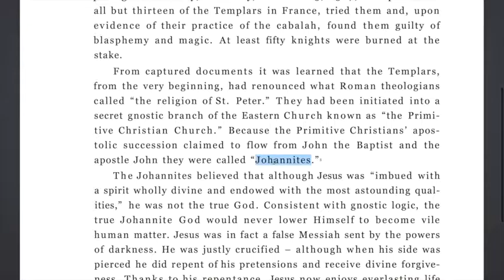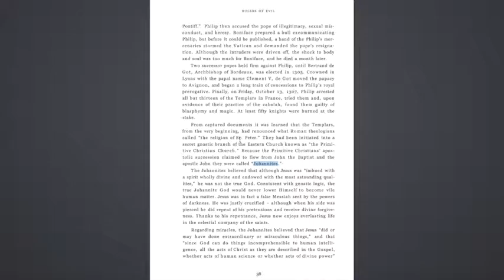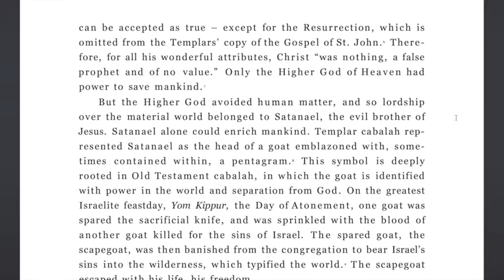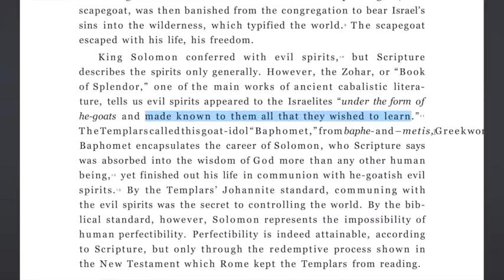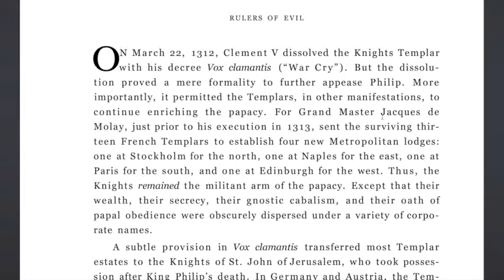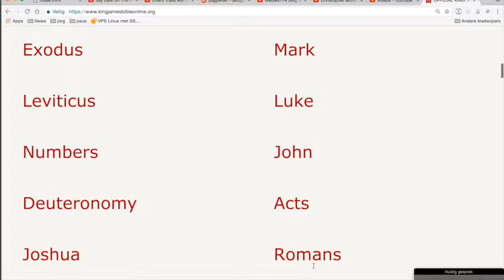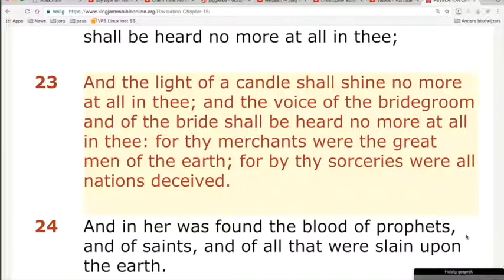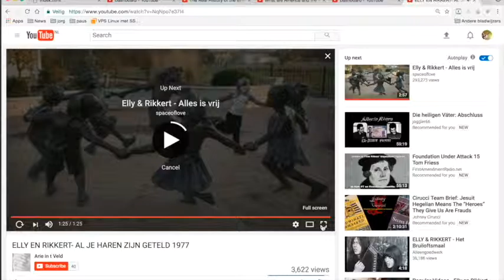Nieuws183 RulersOfEvil#14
Verder vanaf pagina 38.